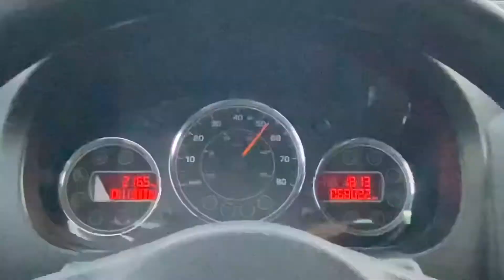Aixam Crossover S8 2015 Spot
Ein Werbespot für den neuen Aixam Crossover s8